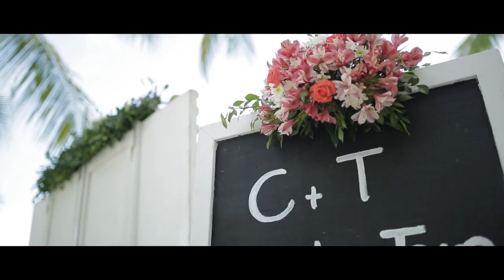Our Bohol Wedding SDE / The Alcantaras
Video: Super Seven

Venue: South Palms Panglao Bohol

Stylist: Blue Grass Project

Coordinator: FYH (Follow Your Heart)

Gown: Leslie's Bridal

HMUA: Blackpearl Mwah Gallentes Rodriguez

Headbands, Clips, Foot Jewelries & Bead Charms of welcome pouch: Arlene Otod

Pouches: Jang Hermosura

Leather Charms: Saddle Stitched/Rochelle Perilla